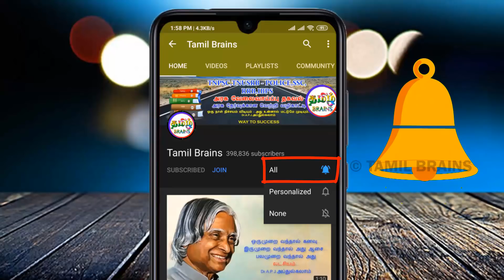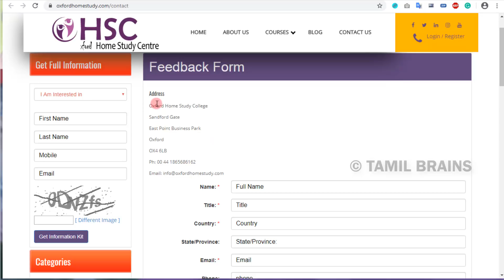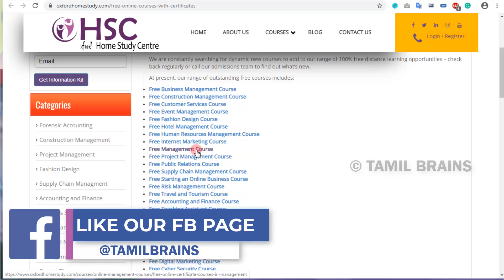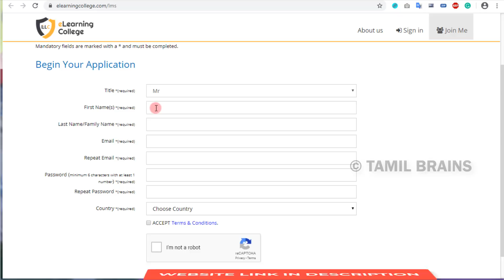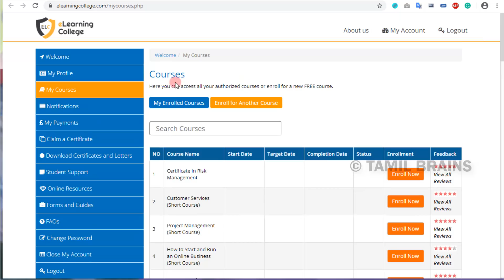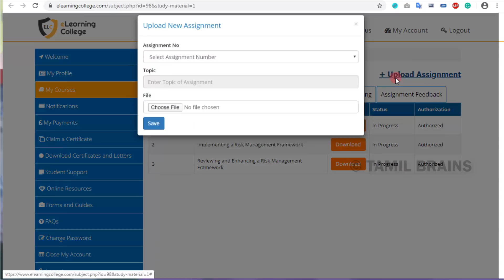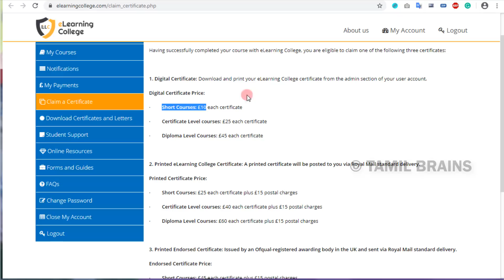இலவசமாக OXFORD UNIVERSITYல் வீட்டில் இருந்தே படிக்கலாம் FREE COURSE WITH CERTIFICATES | TAMIL BRAINS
இலவசமாக OXFORD UNIVERSITYல் வீட்டில் இருந்தே படிக்கலாம் | FREE ONLINE COURSE WITH CERTIFICATES | TAMIL BRAINS

TAMIL BRAINS